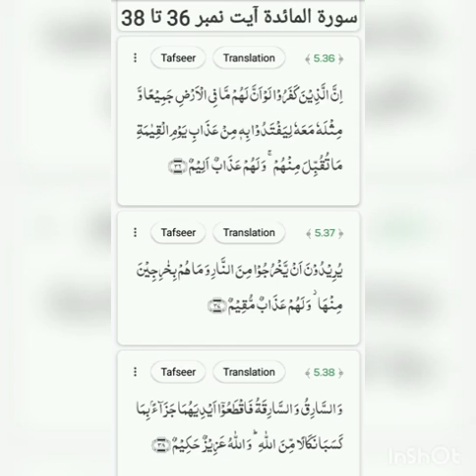Surah-ul-Maeeda ayat no. 36 to 38 translation and tafseer by Naseer Ahmad Khan Dhuddy